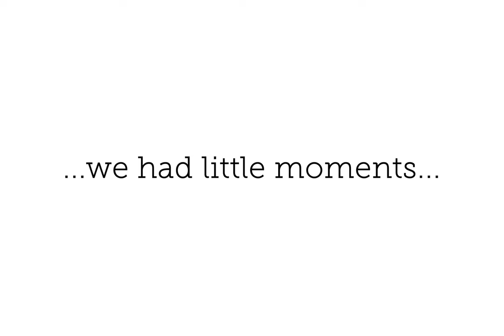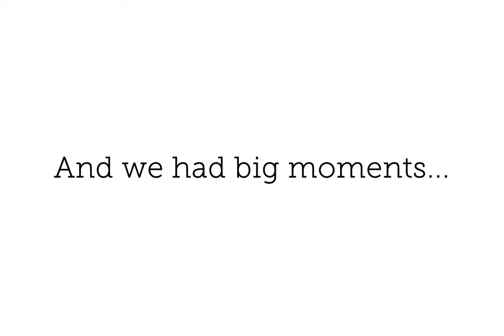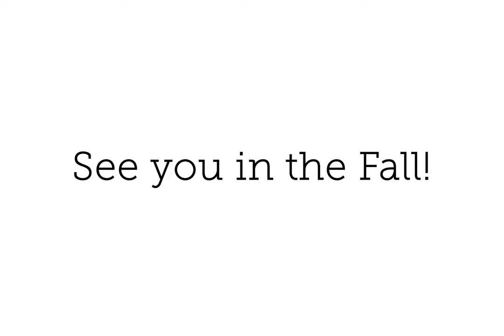2019-20 CCU Athletics Images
2019-20 Colorado Christian Athletics Images